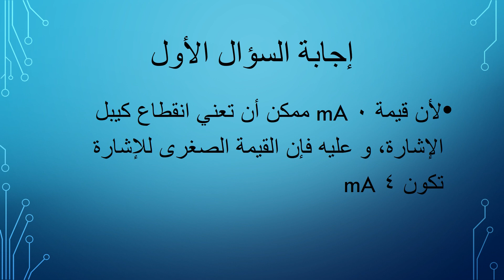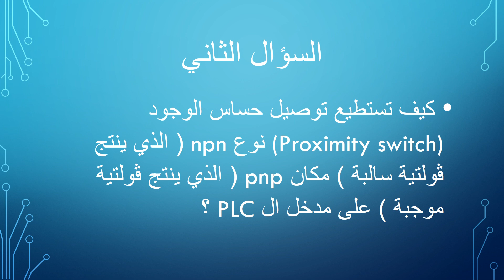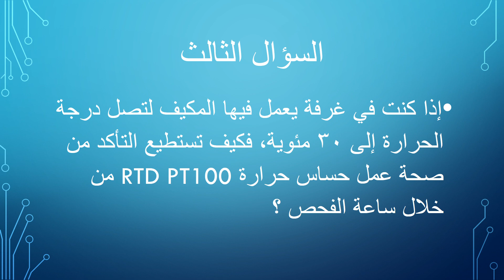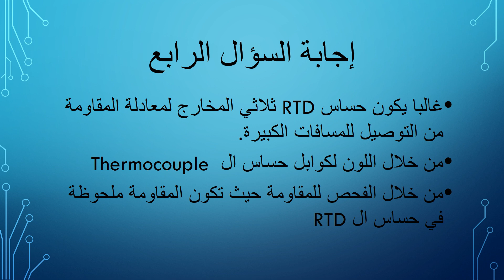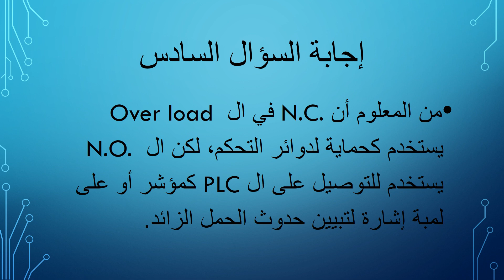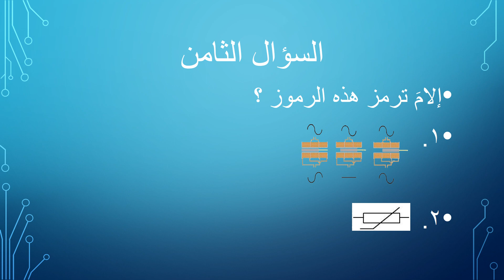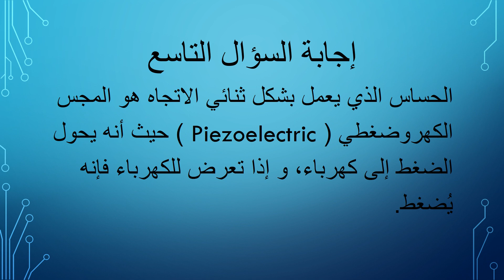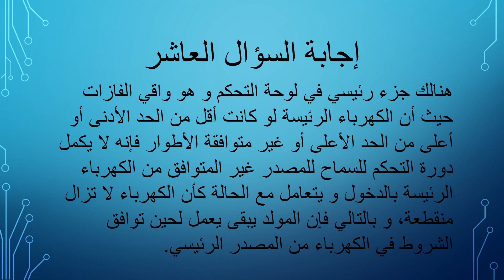اختبر نفسك في الكهرباء الصناعية (١) - الأسئلة و الأجوبة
اختبار عام لمهندسي الكهرباء و التحكم في المجال الصناعي.
اختبار يعتمد على الذكاء و الخبرة العملية.